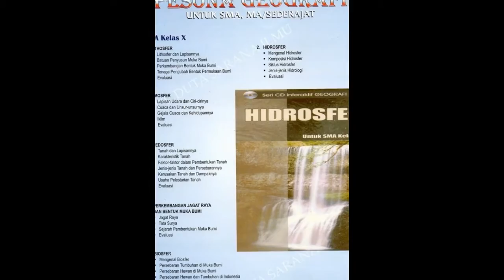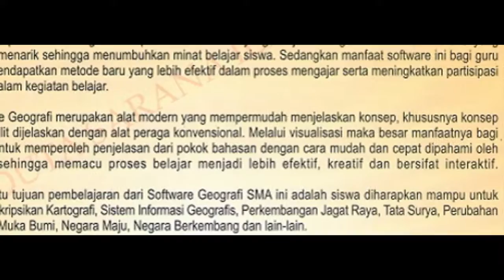GEOGRAFI UNT SMA - CD INTERAKTIF - PT. DUTA SARANA ILMU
Presented by : Julius Sutrisno, Phones : 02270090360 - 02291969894, Cells : 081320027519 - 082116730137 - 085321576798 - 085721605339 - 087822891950, JAKARTA - BANDUNG - INDONESIA.